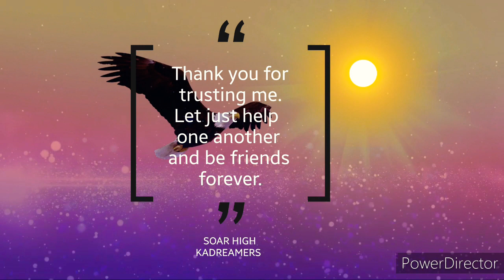Night Walk at the Sea Side